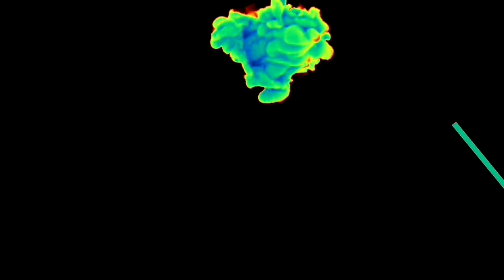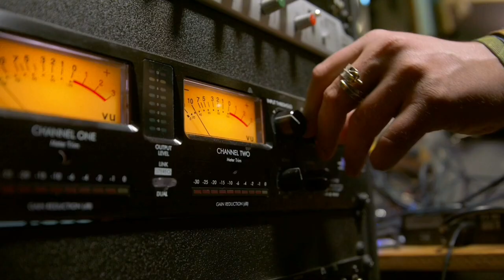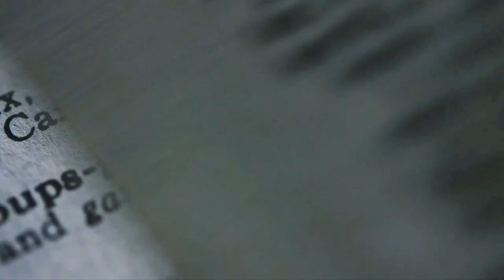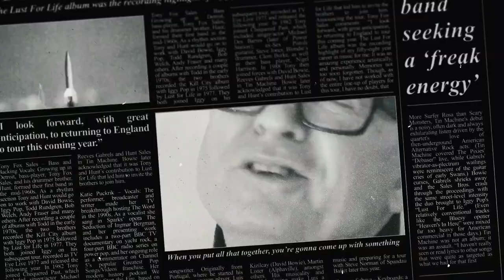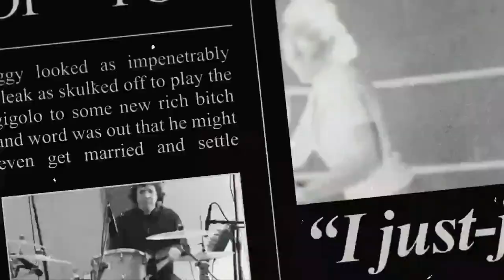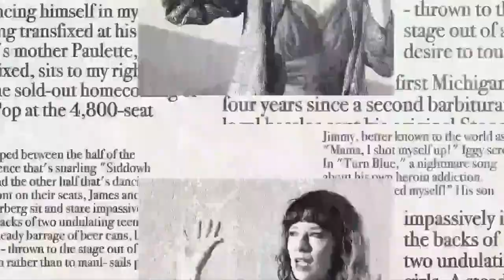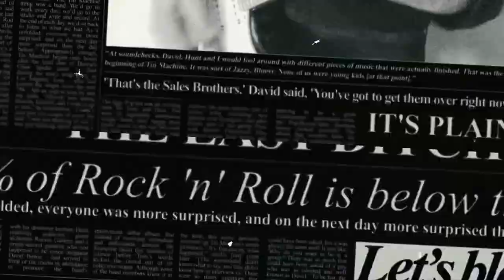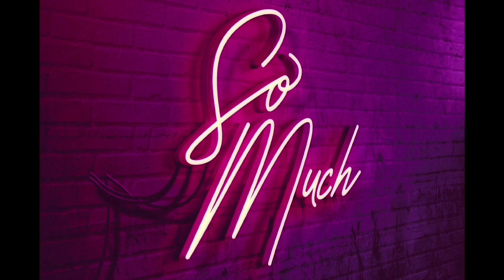VIRTUALFEST 2023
Welcome everybody to VIRTUALFEST! We are so excited to be bringing you our very first collection of live performances, music video premieres, and video messages from some of the best acts at Mystery Box Radio!! Included at VIRTUALFEST we have:

FRANCIS JUPITER - Indie pop star Francis Jupiter is a relative newcomer to Mystery Box Radio, but he has already blown us away with his catchy sounds and infectious songs! We were so impressed by his set that we have decided to make him our opening act!!! Kick off VIRTUALFEST im style with Francis Jupiter!!

PMAD - Irish duo PMAD have been a firm favourite here at Mystery Box Radio, even becoming our first aritst of the month for 2023, and we can safely say their performance at VIRTUALFEST is one of our favourites! With haunting vocals, retro synths, and a pounding backbone, PMAD are an unstoppable force that will leave a strong mark at VIRTUALFEST!

THE DAYS ON EARTH - The passion project of John Gregory, The Days on Earth is an ongoing 40 year musical and creative journey that John has been on, and he's created some great music along the way!! Catch the video for his latest track "Heaven" at VIRTUALFEST!!

NEOBORN CAVEMAN - One half of the ever growing 'Neoborn and Andia Human Show', Neoborn Caveman has been a constant force in the international independent music scene for quite some time now, and we are very excited to be presenting a world exclusive premiere of his new video for his song "I Will Miss Your Morning Star".

NORWEGIAN SOFT KITTEN - This duo have been an absolute pleasure to work with in the past. Frontman Glenn Berggoetz is best known for his work as a director and actor, mostly for his work on the popular b movie "To Die is Hard", and we can't wait to have the guys at VIRTUALFEST, even playing the opening theme of the aforementioned film for us!! Make sure to tune in for their great acoustic set!!!

THE LYRICALS - London based Rock duo The Lyricals have been an integral part of Mystery Box Radio since it's inception, and we are very excited to feature them at VIRTUALFEST performing their newest single "Last Call", their first track of 2023!!!

TONY FOX SALES AND CLEM BURKE - We are extremely privileged to have Tony and Clem and VIRTUALFEST. Tony has had a legendary career, playing with Iggy Pop and David Bowie, and even forming the iconic band Tin Machine with Bowie! Clem Burke is most known as the legendary drummer for Blondie, but has also had success with The Romantics, and also breifly The Ramones!!! We are honoured to have these rock legends at VIRTUALFEST, as we air their new video for "Success".

SOMUCH - SOMUCH are one of the best new funk bands to come out of Italy, and we couldnt be more excited to have them perform at our festival as the headlining band!! SOMUCH first blew up our airwaves last year with the fantastic "Glitter in my Pocket", produced by Chic drummer Ralph Rolle, and they return at VIRTUALFEST with a great set including their newest track "Studio 54", which we know you will all love!

We hope you enjoy the VIRTUALFEST experience, and if you like what you see and here, give us a follow!!!